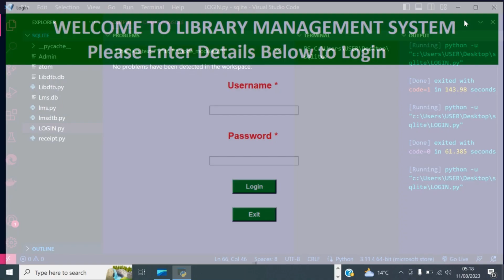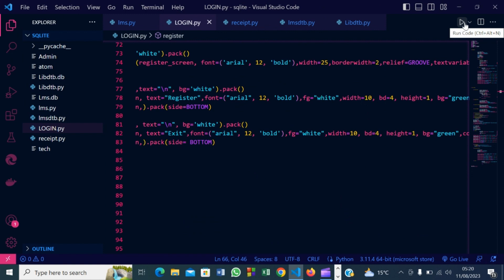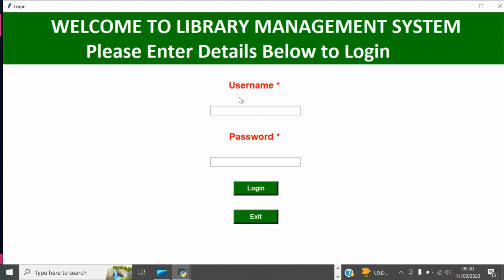Library Management System in Python with Tkinter GUI & SQLITE3 Database.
Library Management System created with Python using tkinter graphical user interface & Sqlite3 Database.